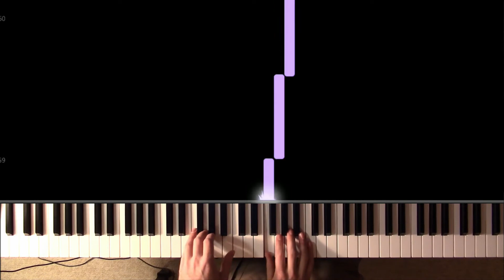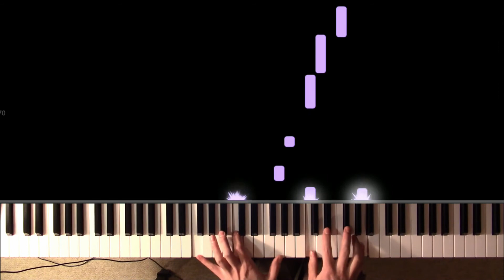Genshin Impact OST fo Solo Piano